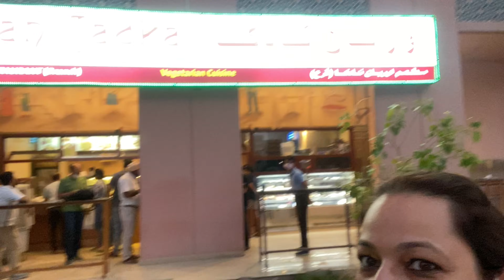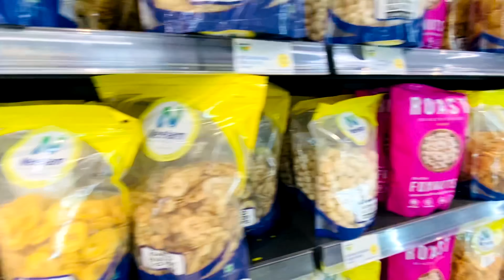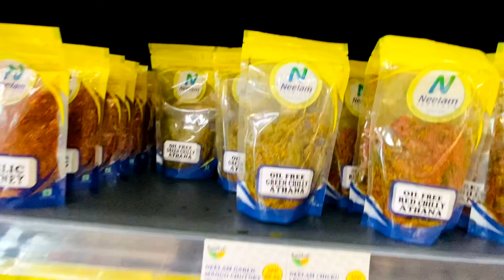Saatvik Indian Shop | Ice Cream Free | Dubai Life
ColorfLife!
!!My name is Supriya Gupta!!
I am a Desi Indian Vloger living in Dubai. I share my crazy and fun experiences here. The motive of my channel is to share my personal experiences and unseen places videos (Dubai and India).